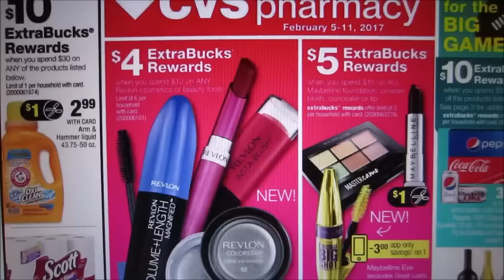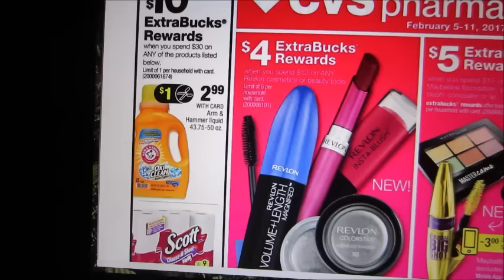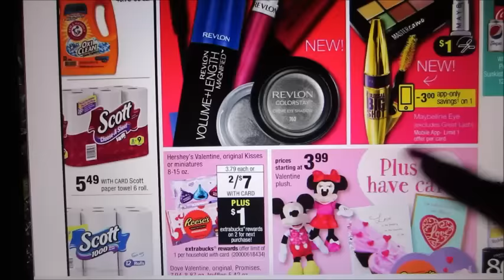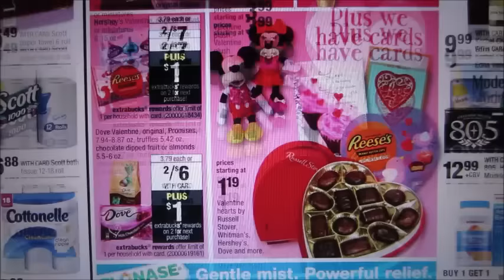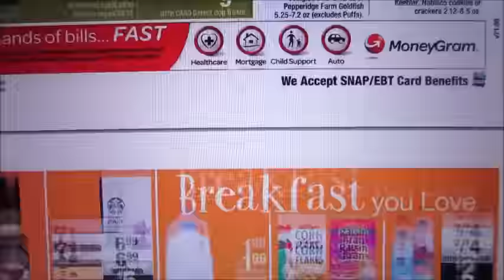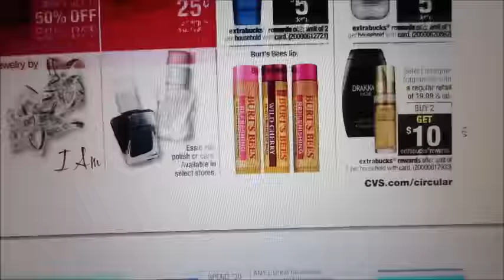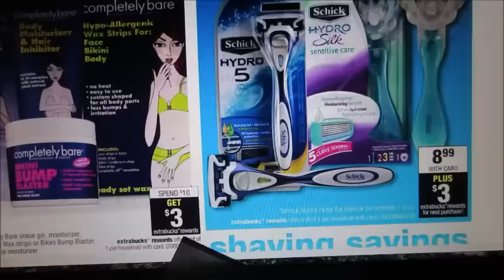Especiales en CVS con cupones 2/5/17 - 2/11/17